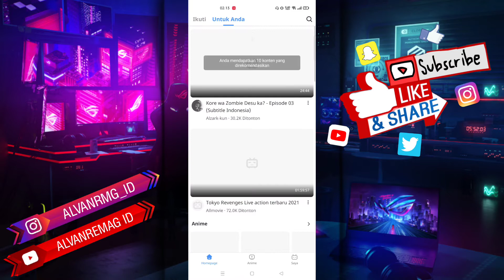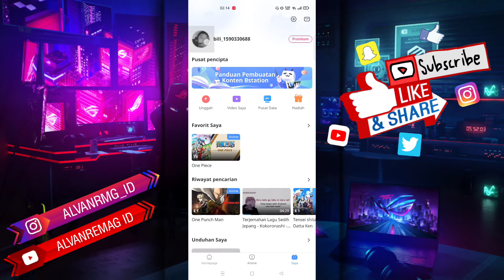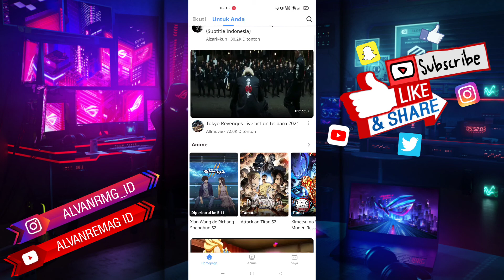CARA MUDAH MENGUBAH NAMA AKUN BSTATION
Assalamu’alaikum Wr.Wb
Dalam video tutorial ini, saya akan membahas